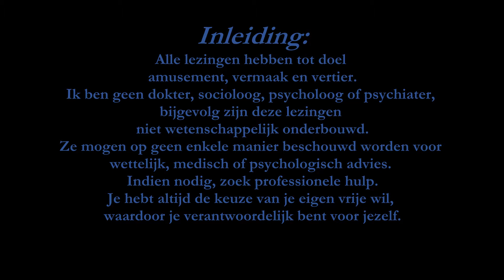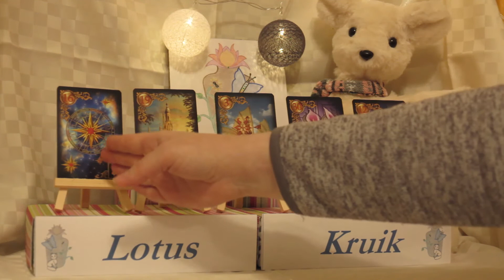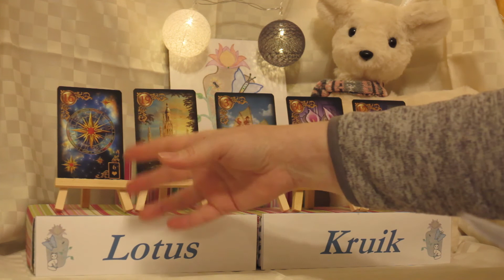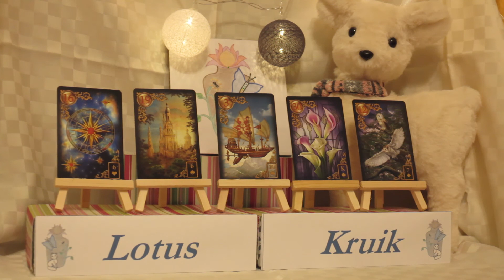Stier - Jouw wensen worden vervuld